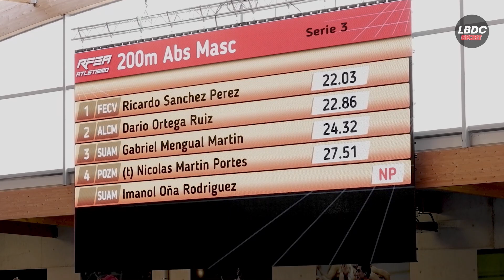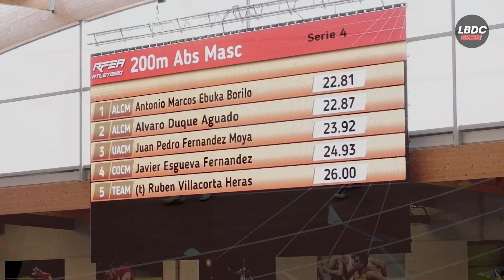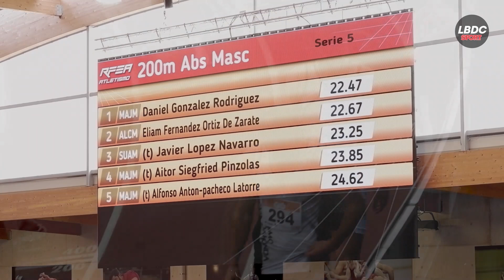200m y 600m Hombres. Series 1 al 5 y Master - Reunión FAM 3 (Gallur 09/01/2022)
Índice:
00:00 - 200m Abs Serie 1 al 5
09:34 - 200m Master Serie 1 y 2
12:20 - 600m Abs Final